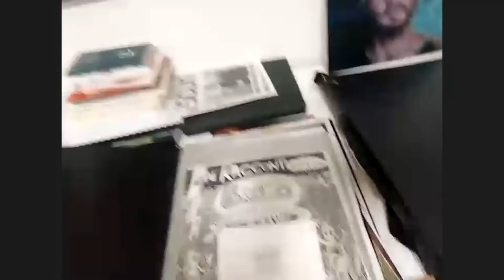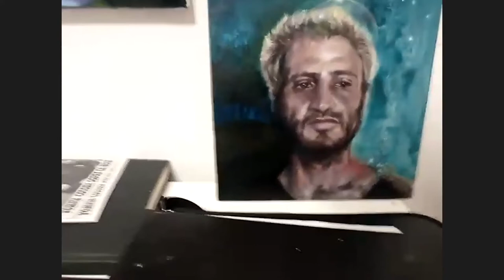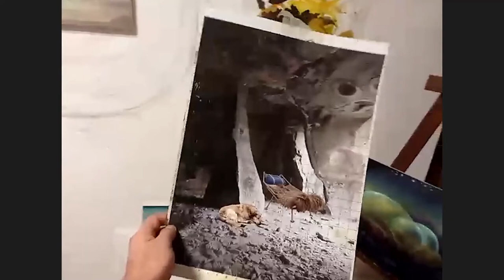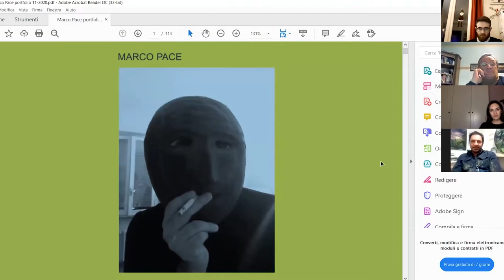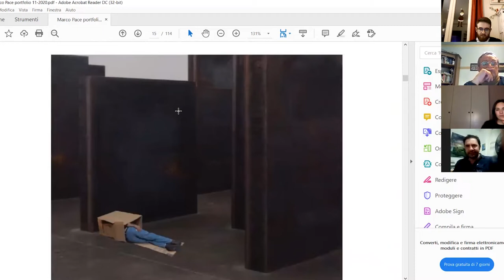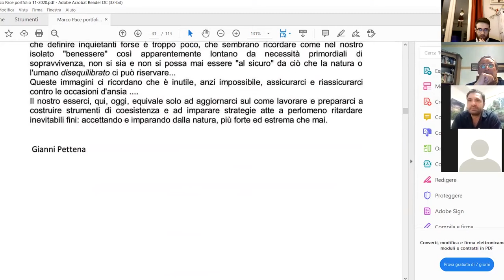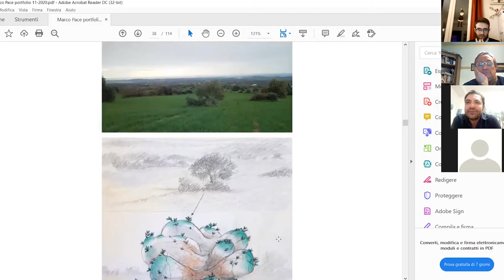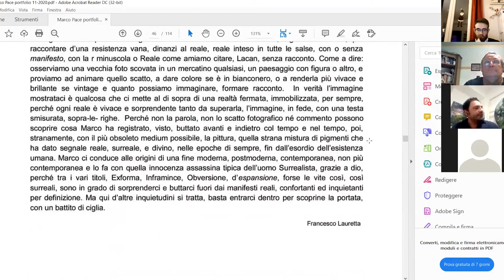Il Marciapiede dell'Arte - Marco Pace